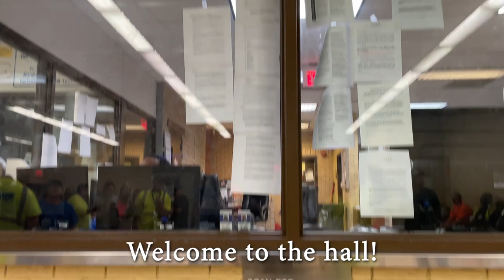Working at the Port of Baltimore (Ep 1: Kristina Berry)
The Port of Baltimore is one of the largest economic generators in Maryland with more than 15,000 direct jobs and 140,000 jobs linked to the Port.

We’re going to take a behind the scenes look at some of these jobs. Today, we’ll see what it’s like to be a longshore worker with ILA333 Kristina Berry!

Kristina is a second generation longshore worker who has worked at the PoB for seven years.